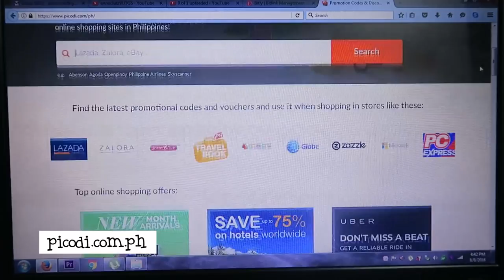Bench & Zalora OUTFITS HAUL! | PICODI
Online shopping ng damit?! Swimsuit, pang-aura atbp! Watch naaaa!♥

Zalora:
Love Mini Slip Embroidery Dress - 399.20php (Orig price 499php)
Love Fit and Flare Blazer Dress - 1,039.50php (Orig price 1299php)
Knot Back Tank - 319.20php (Orig. price 399php)
Palm Tree Backless Lace Up One Pc Swimwear - 909php

Bench: (ALL DISCOUNTED PRICE NA)
Dark Blue Beach Short - 352.31php
Black Swimwear - 449.81php
Black and Gray Tankini - 524.81php
Set of Lola Panty - 399.75php

ON MY FACE:
Laneige BB Cushion (Sand Beige)
Ben Nye Banana Luxury Powder
Physicians Formula Butter Bronzer
Maybelline Blush Me I can kill for gold
Colourpop Sculpting Stix Releve
ON MY BROWS:
Detail Makebrow
Heavy Rotation Coloring Eyebrow (04)
ON MY EYES:
Maybelline HyperSharp PowerBlack Eyeliner
Heroine Make Long and Curl Mascara

I edit beauty videos using ADOBE PREMIERE PRO CS 6.

CAMERA I am using CANON 70D.